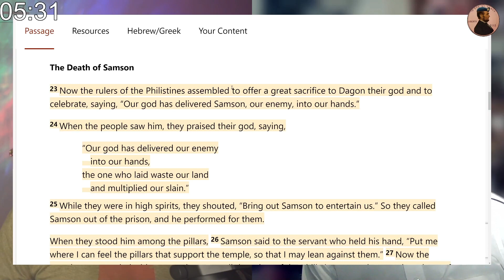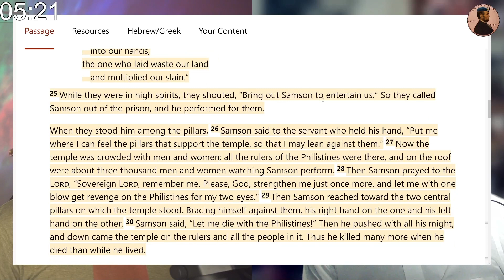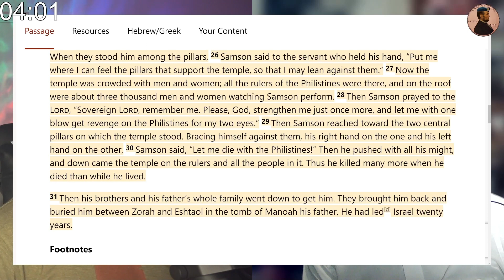Samson's Redemption Ep. 20/3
This week we are wrapping up our study on the Bible's biggest simp, Samson. Last week we left him bald, blind, and bereft of the Spirit of the Lord. This week we talk about his redemption.